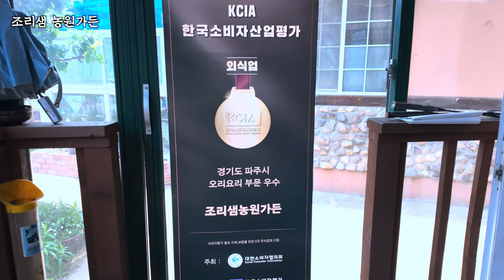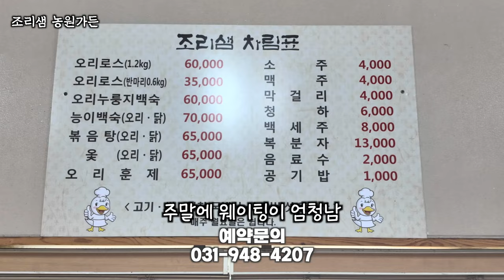이번주 데이트코스는 무조건 이곳으로 정해요 💅🏻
• 🎉 카페 소개: 공릉 저수지 옆 프렌치 감성의 대형 카페, 유적지와 공원이 근처에 위치.
 • 🚗 교통 정보: 주말에 혼잡하여 주차와 주문에 시간이 많이 걸리므로 평일 방문 추천.
 • 🍰 메뉴 추천: 빵과 케이크, 깔끔하고 고급스러운 커피, 다양한 베이비 체어 제공.
 • 🌳 공간 활용: 넓고 쾌적한 공간, 야외 테이블과 통창으로 자연을 만끽할 수 있는 환경.
 • 🏞️ 주변 관광지: 공릉 저수지, 유적지, 공원 등이 있어 산책과 관광도 가능.
 • 🕐 주말 대기 시간: 주차 1시간 반, 음식 주문 40분에서 1시간 소요, 방문 시 주의 필요.

OCIC FILM
비지니스 상담
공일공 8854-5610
오성민 감독
오감독의 또다른 채널도 구경하세요.